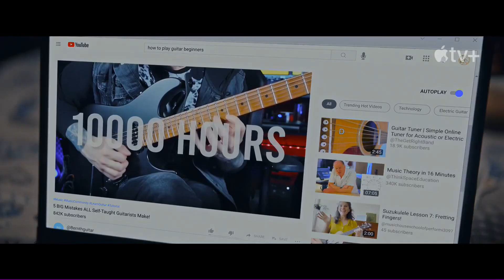FLORA AND SON Trailer (2023) Joseph Gordon-Levitt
FLORA AND SON Trailer (2023) Joseph Gordon-Levitt, Eve Hewson, Comedy, Music

🟡 Flora And Son Movie Storyline: A single mom at war with her son is trying to find a hobby for him. One day, she rescues a guitar from a dumpster.

Director:
John Carney
Writer:
John Carney
Stars:
Eve Hewson, Joseph Gordon-Levitt, Orén Kinlan